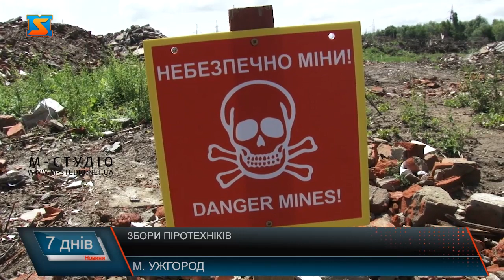Збори піротехніків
Піротехніки – наразі дуже затребувані для розмінування деокупованих територій, на яких підступний ворог залишив по собі різноманітні вибухонебезпечні предмети. Два сапери, два водії-сапери і керівник  -  група піротехнічних робіту повній амуніції готова до розмінування території.  Завдання  – забезпечити проїзд автотранспорту дорогою у полі. Металошукач – основне знаряддя нелегкої праці піротехніків. Поки практикуються у пошуку вибохонебезпечних предметів, піротехніки розповідають про свої будні. Крок за кроком рухаються сапери, ретельно обстежуючи кожен клаптик дороги. Так і натрапили на небезпечну знахідку – виявили міну. Після виявлення міни, стоїть завдання її знешкодити. Потреба наразі у піротехніках – неаби яка! У мирних регіонах України створили спеціальні  навчальні центри, де будь хто може пройти курс підготовки. Триває навчання півтора місяця. А далі – практикуються три дні ось на таких зборах.  А далі – на схід до роботи! Михайло  Варга зізнається – робота вкрай небезпечна, але і дуже потрібна! Після зборів, піротехніки вирушають на ротацію – підмінити хлопців на сході. Наразі ефективно працюють на сході 34 закарпатські піротехніки – це 6 піротехнічних груп. Варто додати, за час повномасштабної війни, жоден закарпатський піротехнік не загинув! Сапери продовжують фахово розчищати деокуповані українські території і наближати крок за кроком повернення людей у рідні домівки!